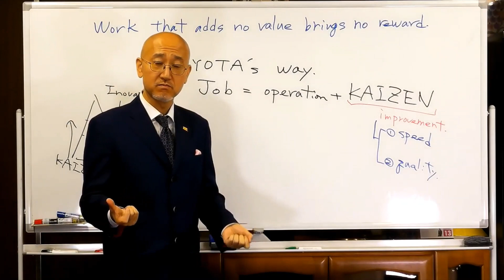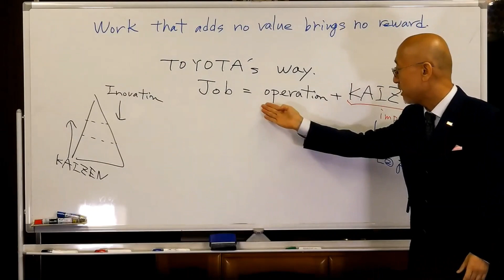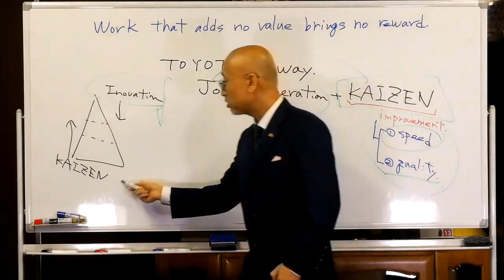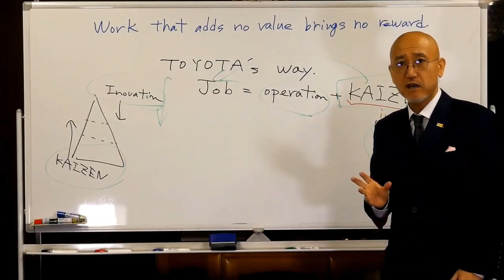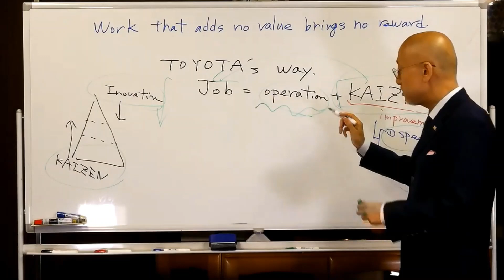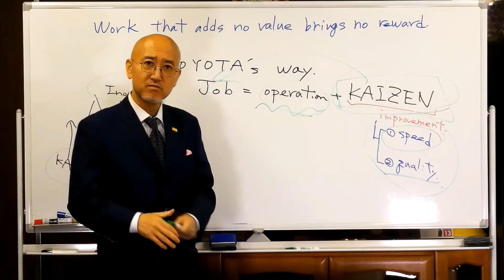【Day14】What that adds no value brings no reward. | Maxims for today - Yasunari Kuno